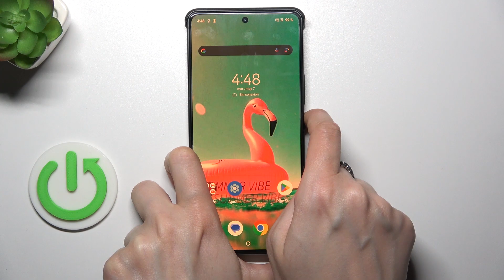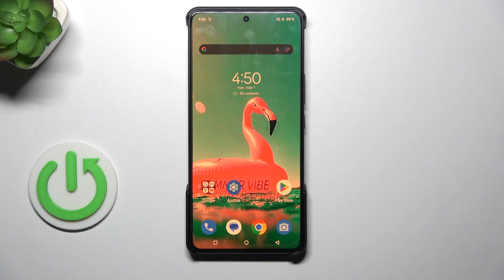Cómo activar el modo seguro en Asus Zenfone 11 Ultra - safe mode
Aprende cómo acceder al modo seguro en tu Asus Zenfone 11 Ultra para solucionar problemas de software, identificar conflictos de aplicaciones o realizar diagnósticos cuando el dispositivo no funciona correctamente.

¿Cómo activar el modo seguro en Asus Zenfone 11 Ultra?
¿Cuál es la combinación de teclas para entrar en modo seguro en Asus Zenfone 11 Ultra?
¿Qué es el modo seguro y para qué se utiliza en Asus Zenfone 11 Ultra?
¿Cómo salir del modo seguro en Asus Zenfone 11 Ultra?